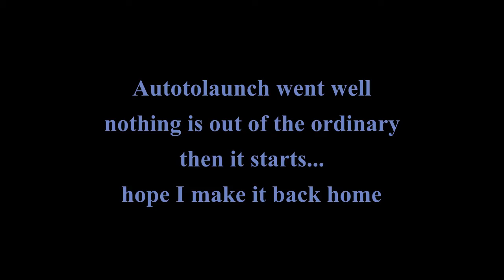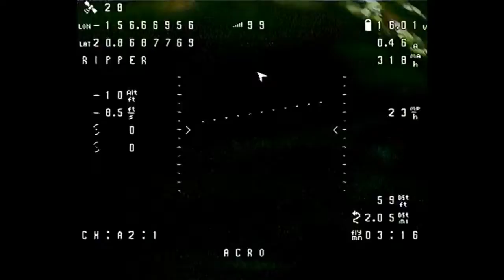Ripper Jitterbug 11 25 21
Second flight of the day with my Diatone Ripper. First flight went well and did a little more tuning. It was flying nicely with no issues.
I decided to give a 4s2600 li-ion on this flight and see how long it would cruise for with this set up.